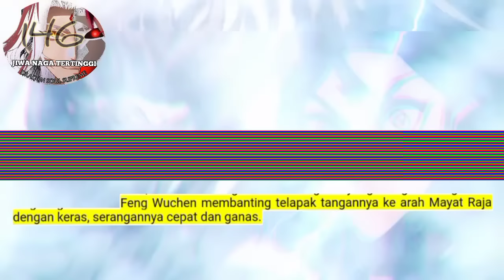Jiwa Naga Tertinggi season 146